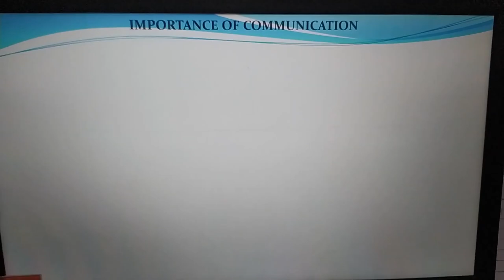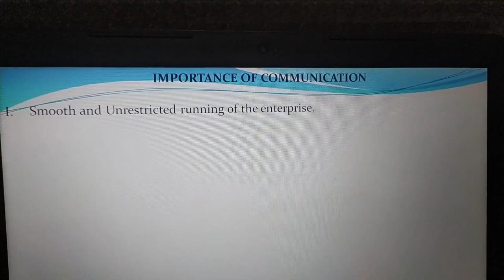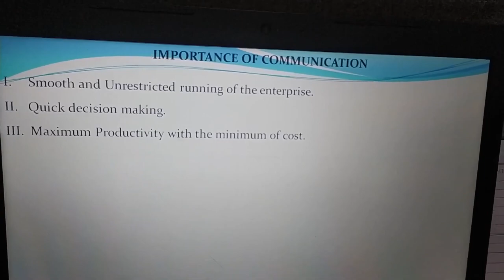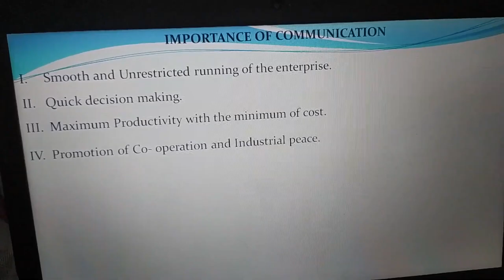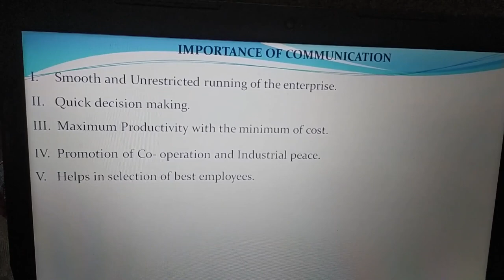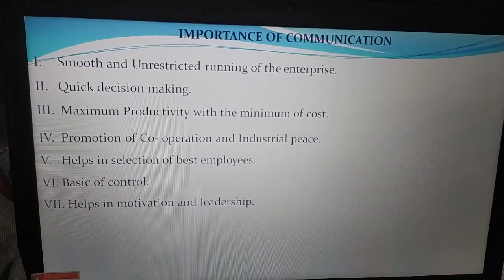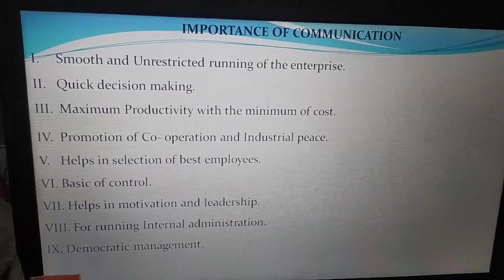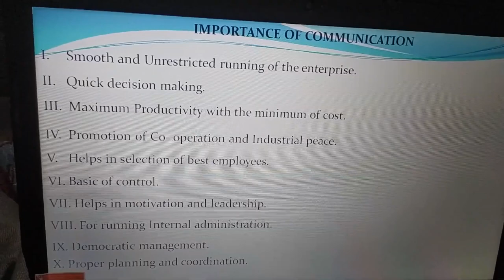Importance of communication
Author: Shri Sunil Kumar, Assistant Professor, Faculty of Commerce, Hindu College, Moradabad